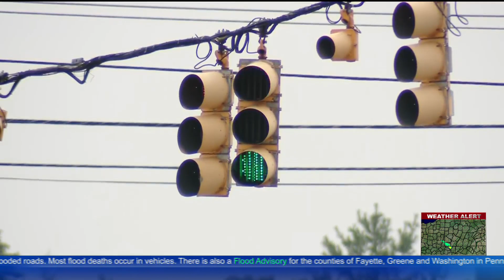Bethel Park Police Chief Describes Mt. Lebanon Chase After Shooting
KDKA's Andy Sheehan has the exclusive interview with the police chief.